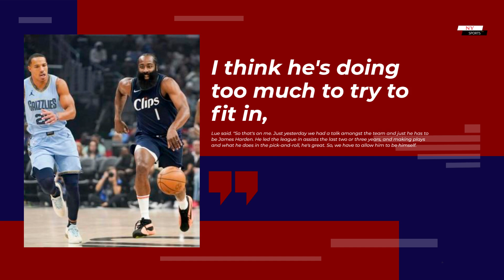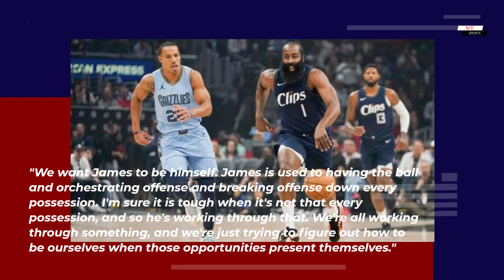The Dark Secret Behind James Harden's Politeness | NY Sports News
LOS ANGELES -- The LA Clippers have not won a game since acquiring James Harden -- and coach Ty Lue is clear in what he wants to see from his new star.

"He's being too polite," Lue said.

In Harden's first home game with his new team before his hometown crowd, the Clippers dropped their fifth straight with a 105-101 loss to the Memphis Grizzlies on Sunday at Crypto.com Arena.

With Harden in the lineup, the Clippers are 0-4 and still very much trying to figure things out with their new Big Four of Harden, Kawhi Leonard, Paul George and Russell Westbrook.

George led the Clippers with 26 points, 7 rebounds and 7 assists. But Leonard scored just 14 points and was held scoreless in the fourth quarter, while Harden missed 6 of 7 3-pointers and scored 11 points. Westbrook had 12 points, 9 rebounds and 5 assists.

Lue said he told Harden and the team on Saturday at practice that Harden has "free rein" to play his style against Memphis.

"I think he's doing too much to try to fit in," Lue said. "So that's on me. Just yesterday we had a talk amongst the team and just he has to be James Harden. He led the league in assists the last two or three years, and making plays and what he does in the pick-and-roll, he's great. So, we have to allow him to be himself.

"I think the whole group hearing that and understanding that -- listen, we're going to play through James, he's going to run pick-and-rolls, he's going to make plays. They understood that. And so just letting the group hear that in front of James. So now he feels more comfortable, but he doesn't want to step on anybody's toes, and I understand that just to have respect for PG, Kawhi, Russ, because they've been here. But we need James to be James, and so that's on me to make sure I make him be James."

Having not had a training camp or a preseason with the Clippers, Harden has not been able to find a rhythm yet. In four games, Harden is averaging 13.5 points, 5.0 rebounds and 4.2 assists.

The Clippers (3-6) fell behind by 15 in the third quarter but came back and took a 95-93 lead with 3:09 left. They made their comeback largely with George, Westbrook, Norman Powell (20 points), Terance Mann and Leonard. Harden, who was a minus-28 for the game, checked back in with the Clippers trailing by 3 with 1:55 remaining and drilled a corner 3 to tie the game.

But Leonard, who didn't score in the fourth, missed on a contested drive. Harden misfired on a corner 3 with 36.9 seconds remaining that could have tied the game again, and then Leonard missed an 11-foot fadeaway with 33.1 seconds left as Memphis (2-8) was able to seal the game from the line.

"Just figuring each other out," Leonard said. "There's no magic to it. Just trying to play, figure each other out."

Harden said he understands what Lue wants from him.

"It's to be more aggressive," Harden said. "Not just shooting, but just attacking and getting into paint and making the right basketball plays."

It doesn't get any easier for Harden and the Clippers, who travel to Denver to face the defending champs and Nikola Jokic on Tuesday night.

"We all have been supportive and we absolutely want James to be himself," George said. "I think when you make a trade like that, it is for James to come over and provide the same service he's done his whole career. We know how good he is, we know how effective he is, and he brings a different dynamic with his ability to catch and shoot, play off the bounce, pick-and-roll, playmaking.

"We want James to be himself. James is used to having the ball and orchestrating offense and breaking offense down every possession. I'm sure it is tough when it's not that every possession, and so he's working through that. We're all working through something, and we're just trying to figure out how to be ourselves when those opportunities present themselves."

Ty Lue says James Harden 'being too polite' as Clips lose again | NY Sports News